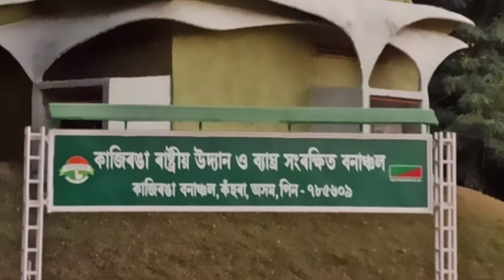Kaziranga National park || Rhino attack in a Jeep || Jeep Safari